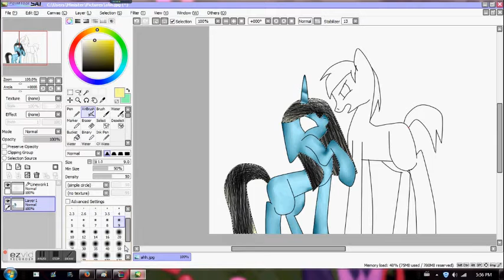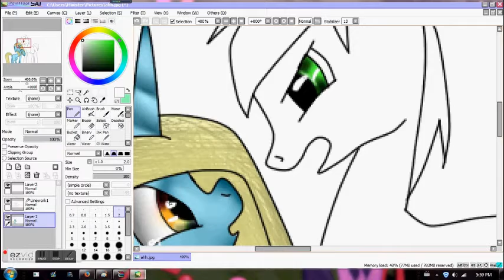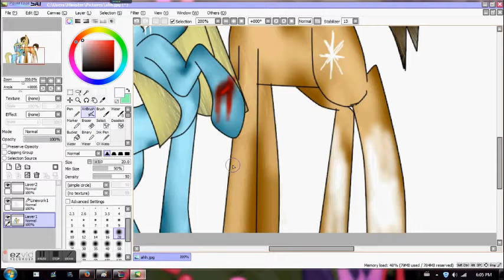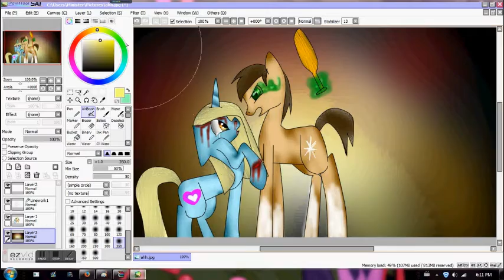my new oc and pony beating up me ( read desc )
sorry somebody stole my oc